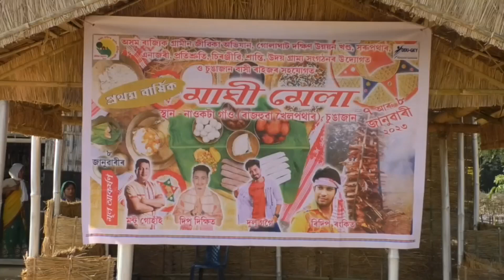ভোগালীক আদৰাৰ পূৰ্ণ প্ৰস্তুতি ধনশিৰী মহকুমাৰ চুঙাজানৰ নাওকটা বাসী ৰাইজৰ ৷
ভোগালীক আদৰাৰ পূৰ্ণ প্ৰস্তুতি ধনশিৰী মহকুমাৰ অসম নাগালেণ্ড সীমান্তৰ চুঙাজানৰ নাওকটা বাসী ৰাইজৰ ৷ অসম ৰাজ্যিক গ্ৰামীণ জীৱিকা অভিযানৰ গোলাঘাট দক্ষিণ উন্নয়ন খণ্ডৰ চুঙাজন গ্ৰাম্য সংগঠনৰ উদ্যোগত অহা ৭ আৰু ৮ জানুৱাৰীত আয়োজন কৰা হৈছে এইৰ মাঘি মেলাৰ ৷ গাঁৱৰ জীয়ৰী বোৱাৰী ডেকা বুঢ়া সকলোৱে ব্যস্ত এতিয়া ভেলাঘৰ নিৰ্মান কৰাৰ লগতে সমানে ব্যস্ত সুউচ্চ মেজি বনোৱাত ৷ মহিলা সকলে কোনোৱে যদি ধান ভাজিছে কোনোৱে আকৌ পিঠা খুন্দিছে মুঠতে এতিয়া মাঘৰ বিহুক লৈ অঘোষিত প্ৰতিযোগিতা বাঢ়িছে মেজিৰ স্থলী সমূহত ৷